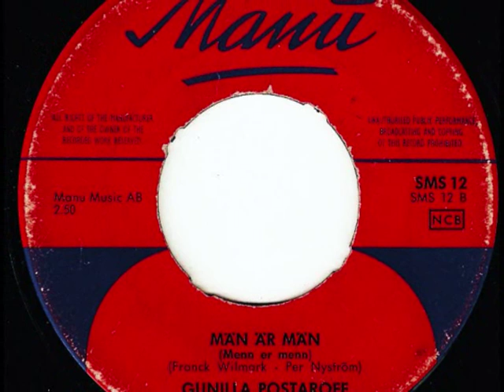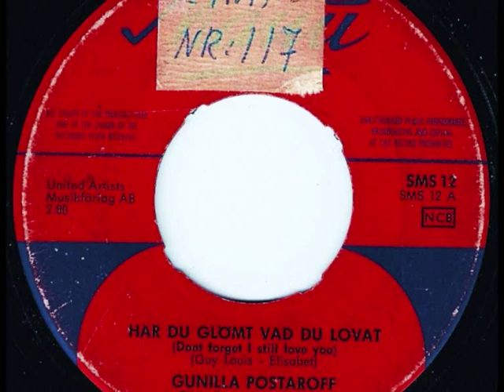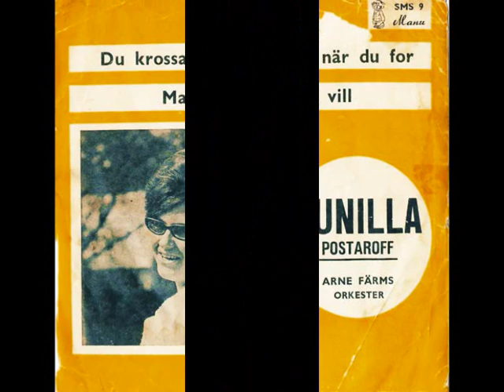Gunilla Postaroff med Arne Färms Orkester - På Namnsdagen Så Vill Jag Ha En Beatle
Manu SMEP 102, 1964. Originalet är en tysk låt, "Ich Wünsch Mir Zum Geburtstag Einen Beatle".